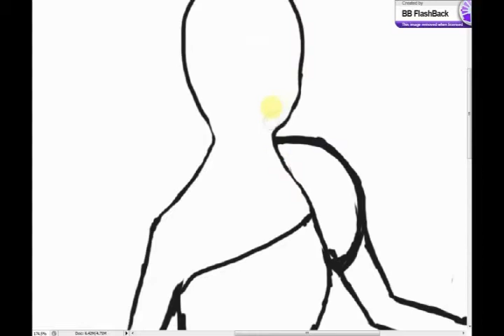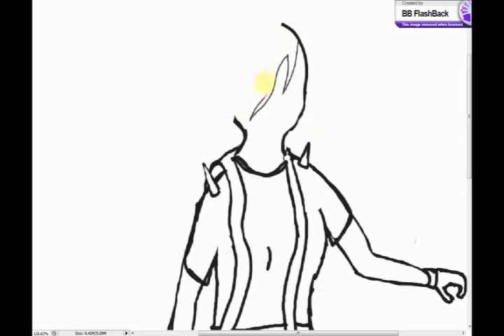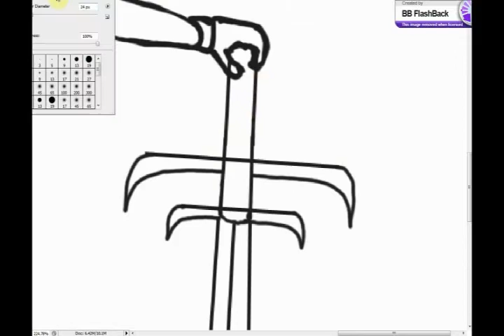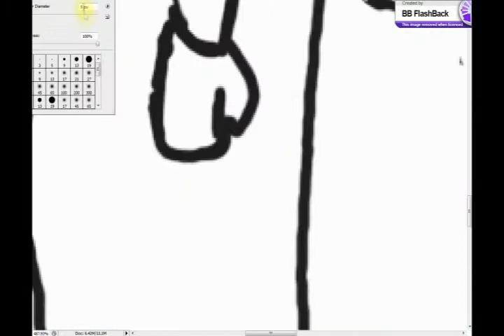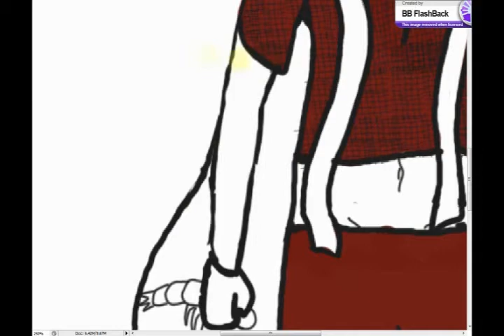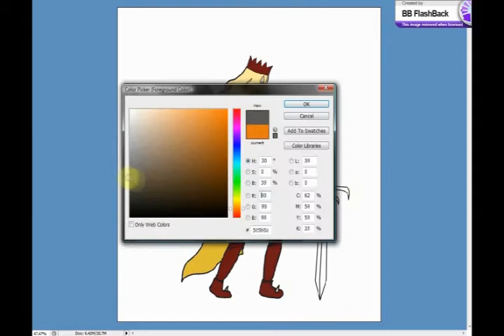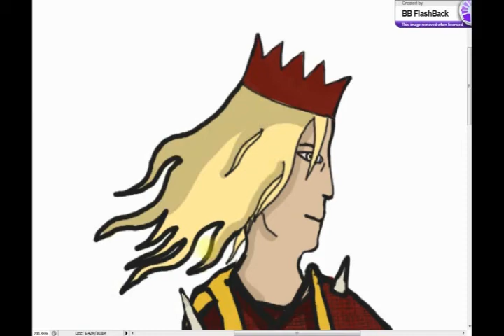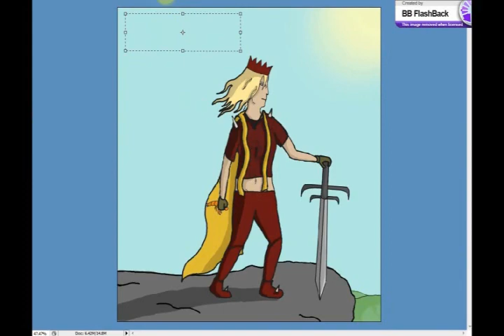shysteph speedpaint version 2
shysteph speed paint

songs by lacuna coil